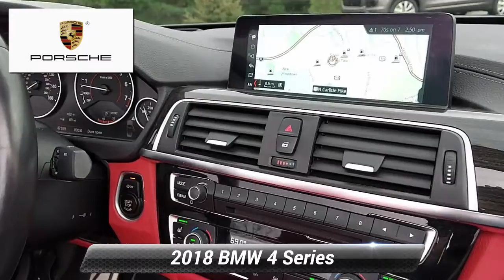Used 2018 BMW 4 Series 440i xDrive, Mechanicsburg, PA JEA33272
2018 BMW 4 Series 440i xDrive in Mineral Grey Metallic with Coral Red/Black Leather.

[RLVID:1274:60c28f111388dbe2:88b3ad263e3151f2:1]